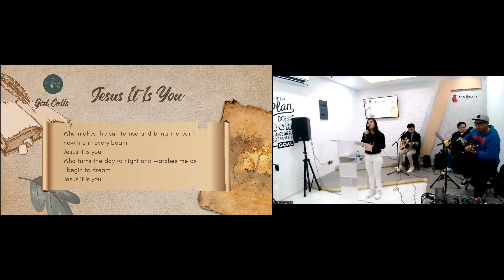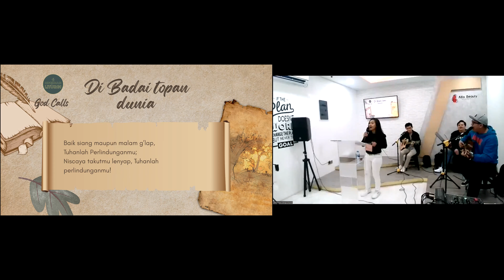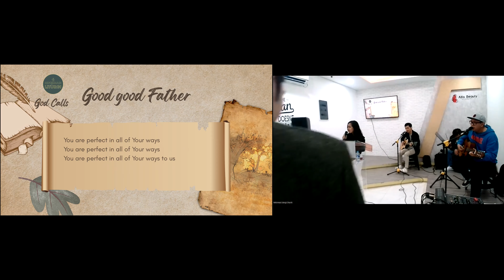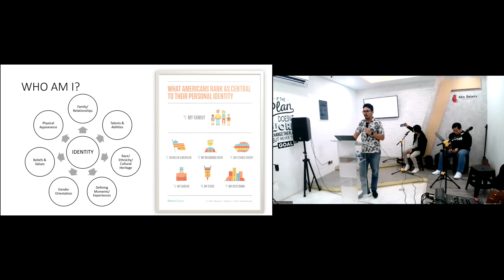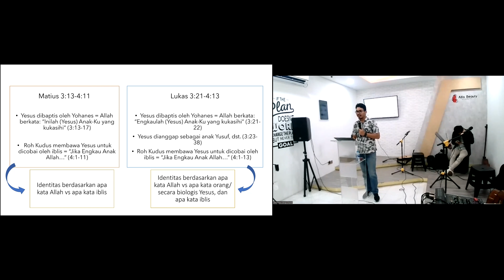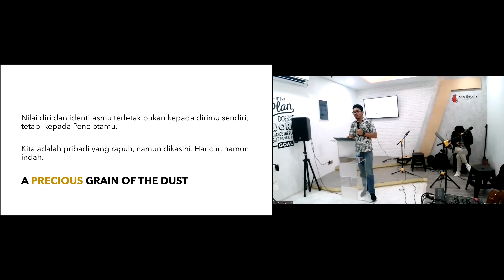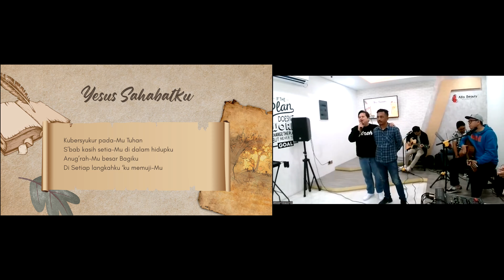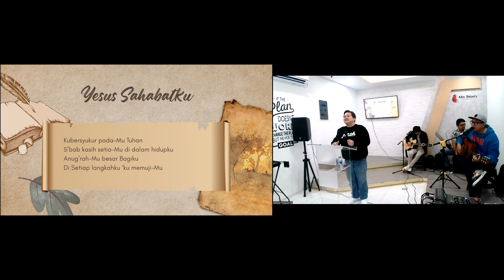RLC Sunday Service - Pdt. Finki Kantohe, M.Th. - 14 May 2023 - A Precious Grain of Dust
Yuk, bahas identitasmu. Apa saja yang membuatmu merasa menjadi dirimu, dan apa yang seharusnya menjadi identitas utamamu?